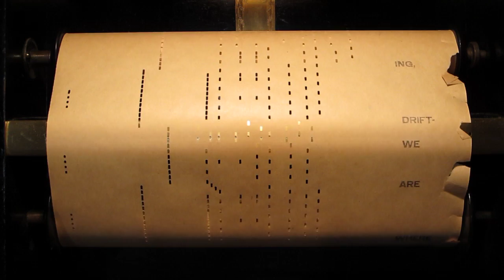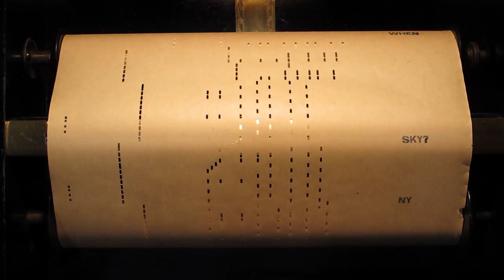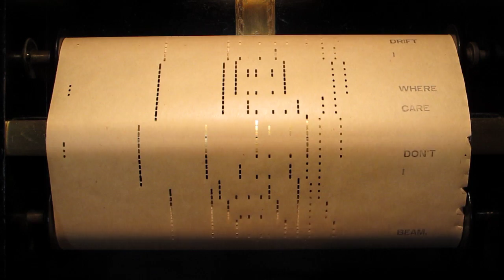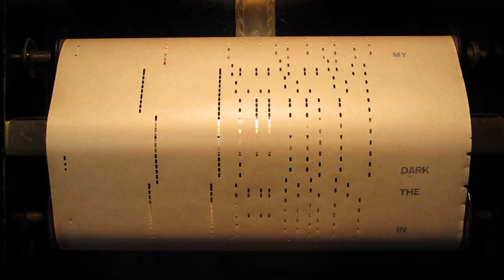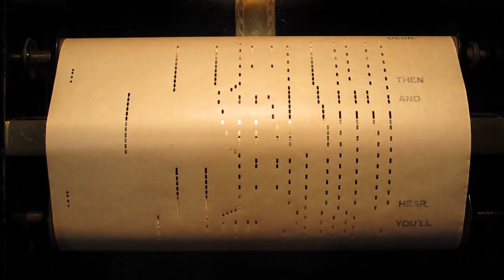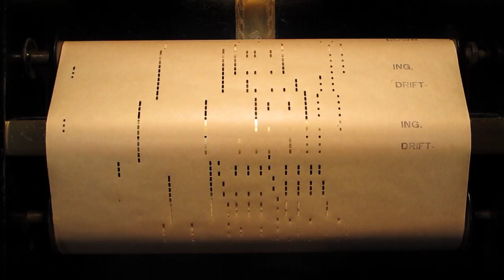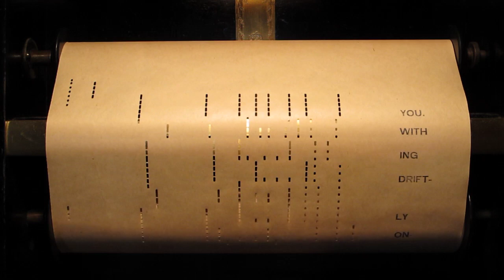drifting_01 - Computer.m4v